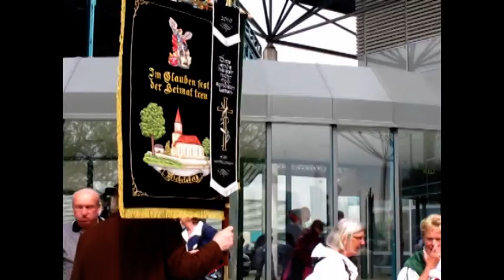Sudetendeutscher Tag 2013 Augsburg Einmarsch zur Hauptkundgebung